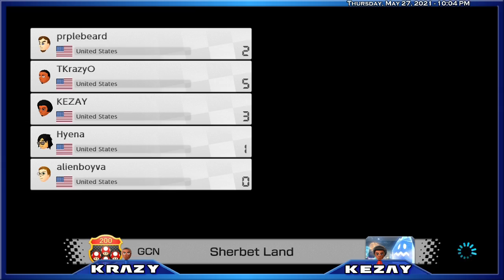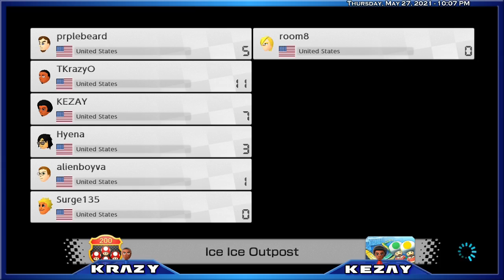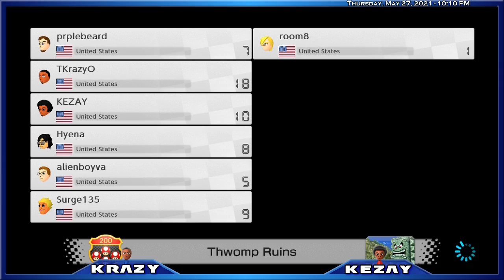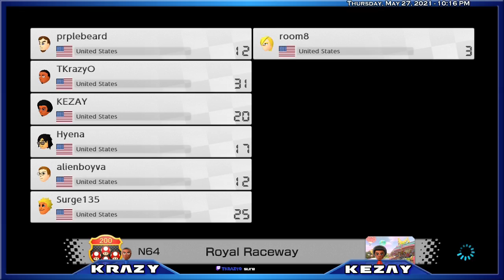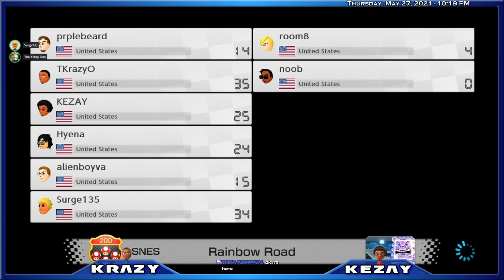Cutting it Close [200cc Edition] | Mario Kart 8 Deluxe Thursday Night Throwdown #164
This took place between 10pm and 11pm on Thursday 5/27/21!

This almost didn't happen because it was changed minutes before we started. I also didn't talk much at the start because of something that happened at work that day!

This is an edited down version of the stream on Twitch. The plan is to have these up on Saturday or Monday depending on the upcoming uploads.

I stream this on Twitch, Thursdays at 10pm ET. If you want to catch the stream the link to the channel will be below. I usually upload a notification video when I'm about to go live.

If you would like to join in on the races, let me know in the chat while watching the stream and I'll display the tournament code on the bottom of the screen between races. If you're just here to watch the races and hear our Discord chat, feel free to sit back and relax!

Any updates regarding the channel will be posted on the Discussion page on my channel.